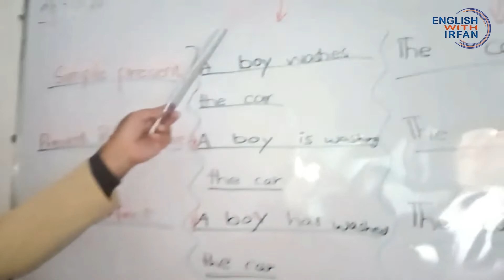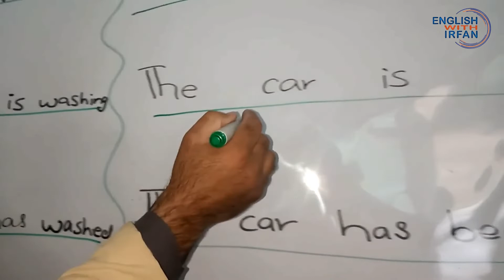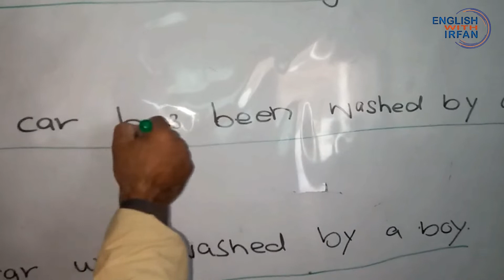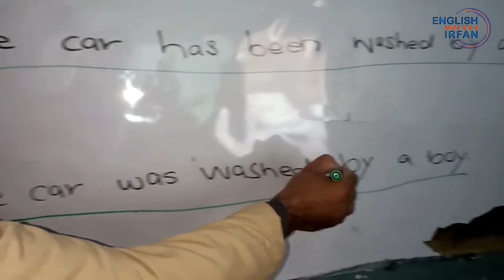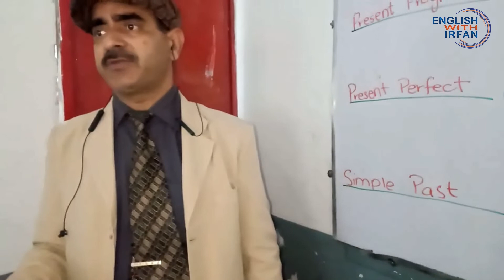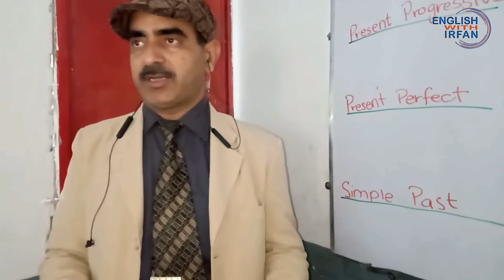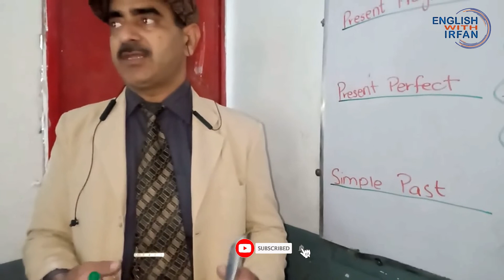ACTIVE & PASSIVE VOICE PART -1 FOR ALL CLASSES.mp4